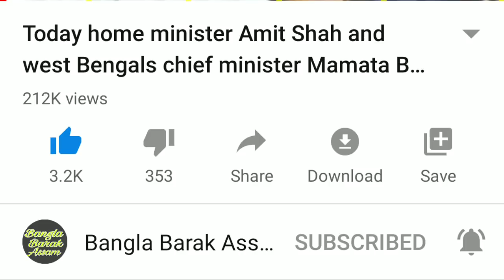Today Supreme Court's advocate news on CAA🔥আসামে এনআরসির নাম ছুটদের রিজেকশন স্লিপ 20 মার্চ থেকে